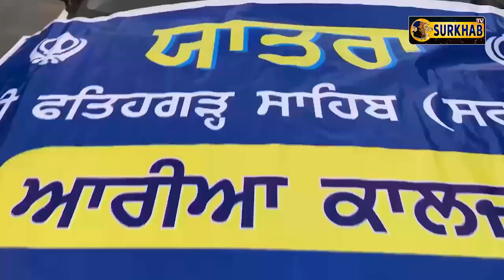ਕ੍ਰਿਸਮਿਸ ਤੇ ਸਕੂਲ ਵਿੱਚ ਕਹਿੰਦੇ ਫਲਾਣੇ ਗਾਇਕ ਦਾ Show ਲਵਾਉਣਾ | ਫਿਰ ਸਾਰੇ ਸ੍ਰੀ ਫਤਿਹਗੜ੍ਹ ਸਾਹਿਬ ਵੱਲ ਤੁਰ ਪਏ